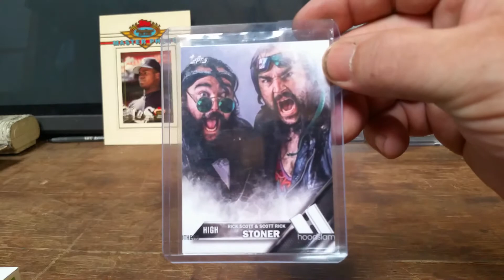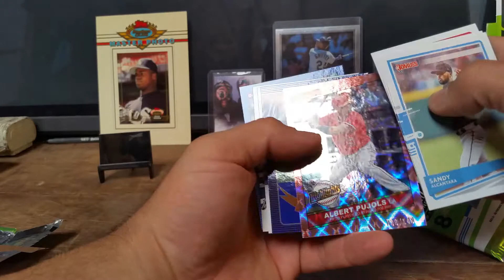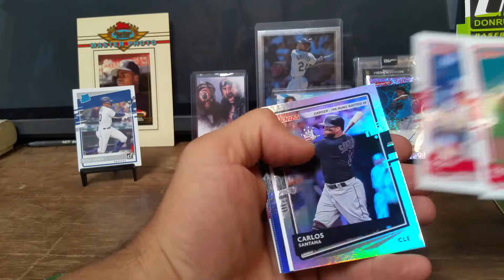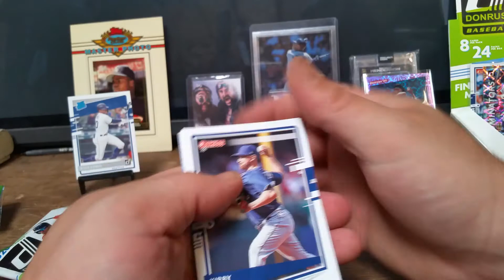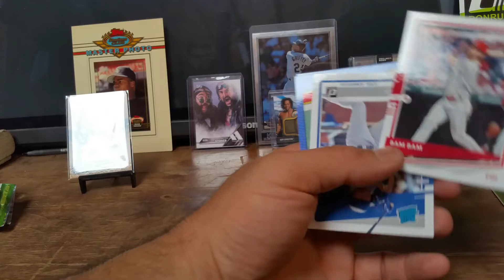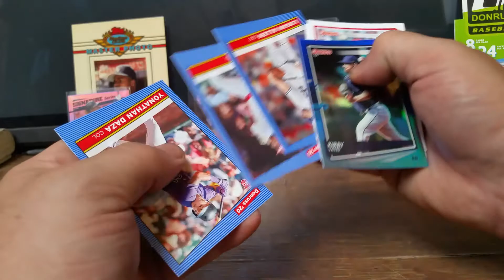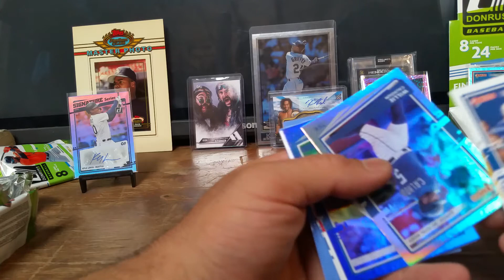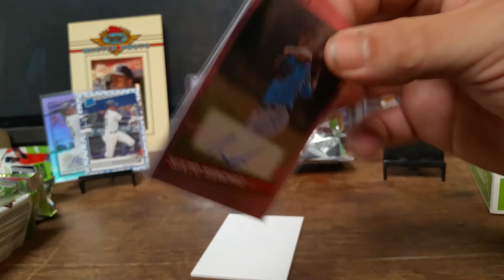Donruss 2020 kyle lewis auto